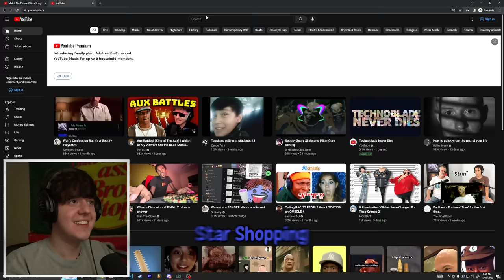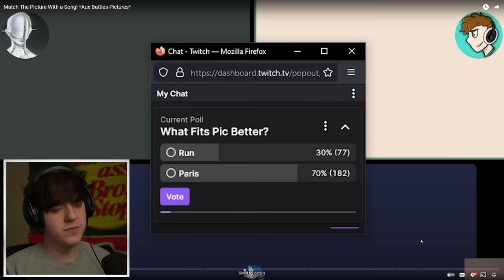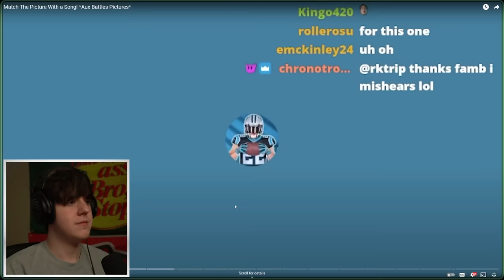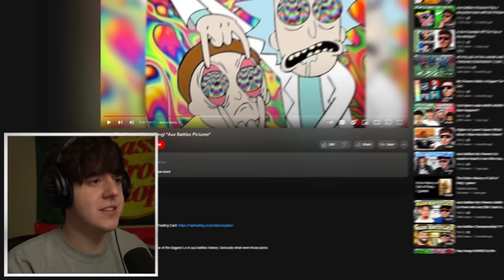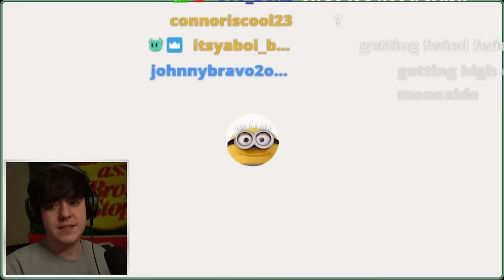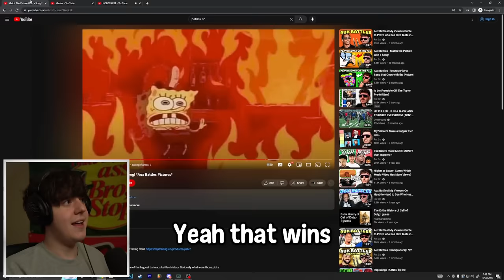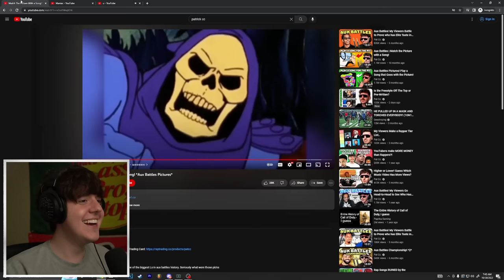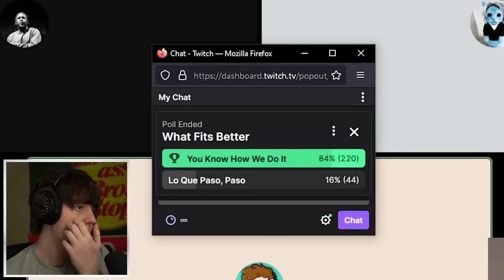AUX BATTLES FT. ISAACWHY (PICTURE EDITION)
Yumi and Isaacwhy are back at it again watching pat cc's aux battles picture edition and making their own epic insane awesome choices.
GO SUB: @PatCc
Main Channel: @Yumi
My baby: @isaacwhyy
I hope you guys love these aux battles as much as I do with my good friend isaacwhy and this epic reaction style content on the tooyumi channel. WE KEEP UP THE GRIND YAHOOOO